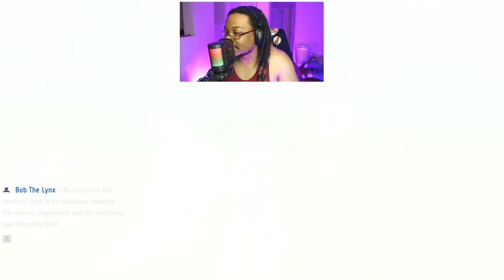[Dragon Ball Z Kakarot] Gohan vs Nappa II | BobTheLynx Gaming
Live Streams🔴 Are here on...

[Dragon Ball Z Kakarot] Gohan vs Nappa I | BobTheLynx Gaming